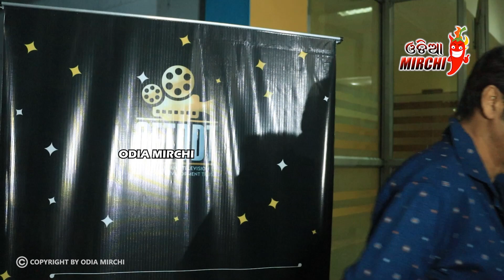ଆଉ କିଏ କାହା ଗୋଡ ଟାଣି ପାରିବେନି - Director Sangram Biswal || Odia Mirchi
Odia Mirchi ଚ୍ୟାନେଲ ରେ ଦେଖୁଥିବା ଭିଡିଓ କହୁଥିବା ବ୍ୟକ୍ତିଙ୍କ ନିଜସ୍ଵ ମତ ଅଟେ, ଭୁଲ ଠିକ୍ ର ବିଚାର କରି ଆପଣ ନିଜର ମତାମତ ରଖିବେ କୌଣସି ପ୍ରକାର ର ତ୍ରୁଟି ପାଇଁ channel କର୍ତ୍ତୃପକ୍ଷ ଦାୟୀ ରହିବେ ନାହିଁ

* ANTI-PIRACY WARNING *
This content is Copyright to Odia Mirchi. Legal action will be taken against those who violate the copyright of the following material presented!